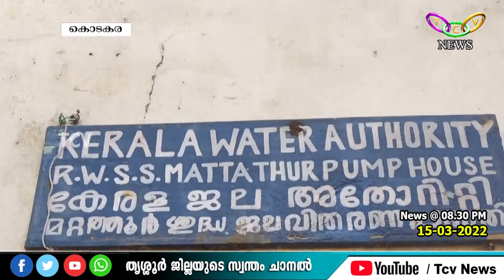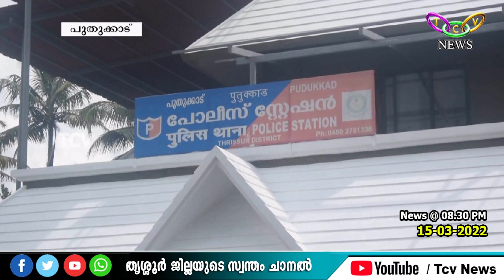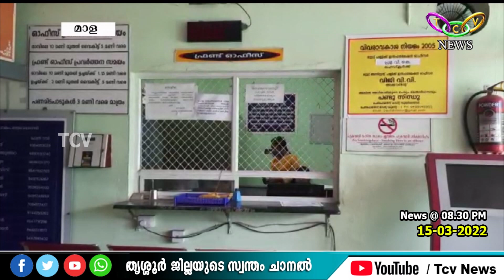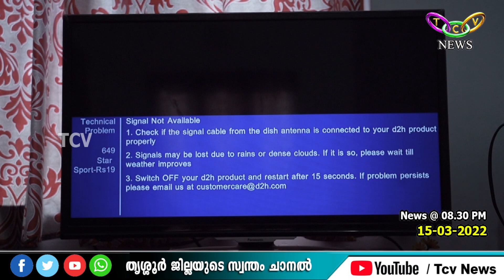TCV NEWS 8 30 PM 15 03 2022